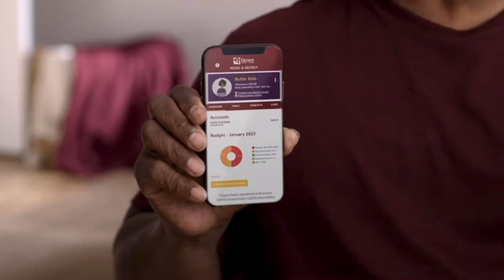#29 Ja Morant, Jordan Love, Mason Crosby, condoms/Rubbers, Bucks, Robert Deniro, GENESIS BUTLER!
Episode #29 Ja Morant, Jordan Love, Mason Crosby, condoms/Rubbers, Bucks, Robert Deniro, GENEISIS Don’t miss this episode!

Host: Pro Football Hall of Famer, former Green Bay Packers, LeRoy Butler

Co-Host: Gary Ellerson Roundtable & Postgame Show | Spectrum News 1 | WI Green Bay Gameday | ESPN Milwaukee & Madison | 620 WTMJ | Tundra Trio Network, Packer/Badger Alumni, Albany,GA

Lake Chevrolet
4201 South 27th St.
Milwaukee, WI.

Producer: Mario Ortiz for RPW Recordings Red Planet Worx, LLC